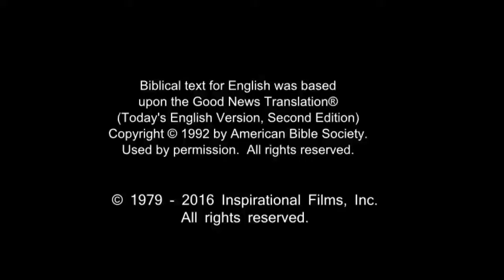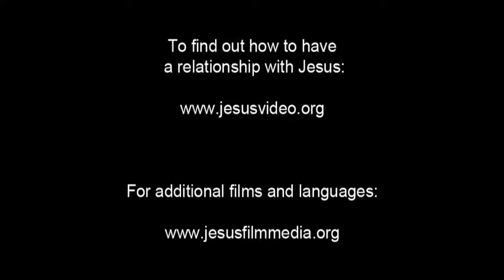Amazing English Good News! Call On Jesus Name! Be Saved Forever! Risen Jesus Saves!!!(53)